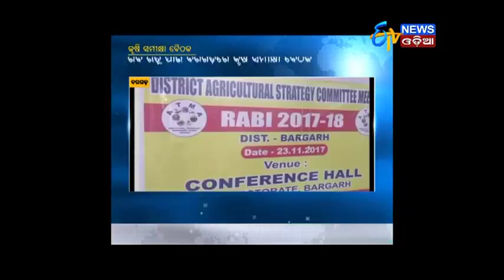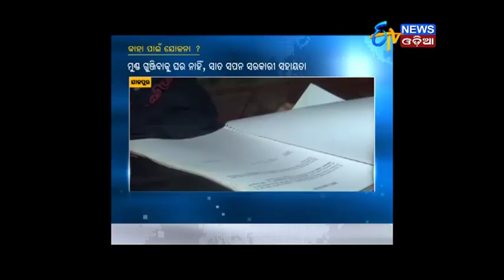Zilla Report (23.11.17)- ETV News Odia